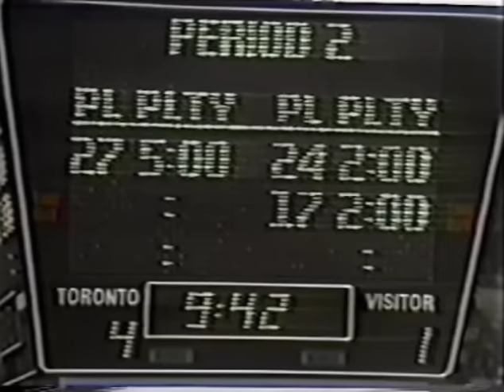Red Wings - Maple Leafs rough stuff 10/17/87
and goals. Bob Probert vs Wendel Clark and Dave Semenko. Detroit vs Toronto